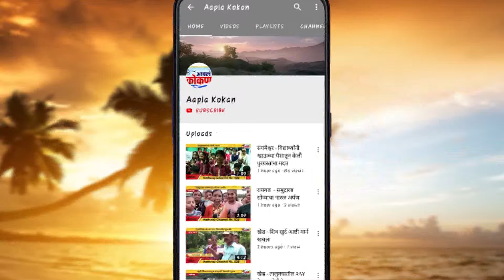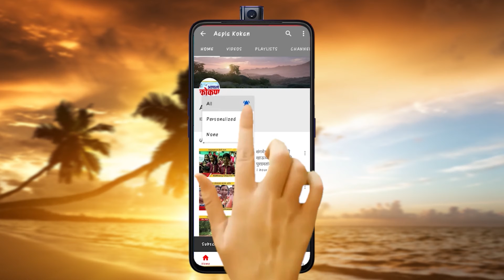खेड - दशानेमा मुरली मनोहर मंडळाला ६३ वर्ष पूर्ण